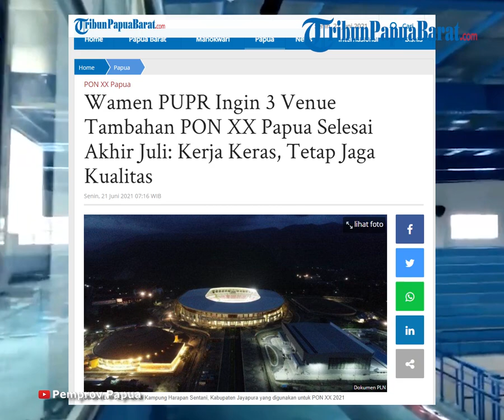Wamen PUPR Ingin 3 Venue Tambahan PON XX Papua Selesai Akhir Juli Kerja Keras, Tetap Jaga Kualitas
TRIBUN-VIDEO.COM - Sebanyak tiga venue tambahan dibangun Kementerian Pekerjaan Umum dan Perumahan Rakyat (PUPR) untuk mendukung pelaksanaan Pekan Olahraga Nasional (PON) XX Papua.

Tiga venue tersebut meliputi venue sepatu roda, dayung, dan panahan.

Kini ketiganya sudah dalam tahap akhir konstruksi dan ditargetkan selesai pada 31 Juli 2021.

Wakil Menteri PUPR John Wempi Wetipo saat meninjau ketiga veneu tersebut berpesan agar dalam menyelesaikan pembangunan di sisa waktu kurang dari dua bulan ke depan tetap memperhatikan mutu dan kualitas.

"Kita harapkan 3 venue yang masih dalam tahap pembangunan dapat selesai sesuai target akhir Juli 2021. Kerja lebih keras sampai pelaksanaan PON XX tetapi tetap menjaga kualitas," ujar Wamen Wempi di Jayapura melalui siaran pers, Minggu (20/6/2021).

Sementara itu, Dirjen Cipta Karya Kementerian PUPR Diana Kusumastuti mengingatkan untuk memaksimalkan penggunaan komponen dalam negeri untuk bahan material pembangunan ketiga venue.

Dirinya berpesan utamakan menggunakan produk dalam negeri, jangan terlalu cepat untuk mengimpor bahan material jika masih ada produk dalam negeri.

"Tadi disampaikan untuk beberapa komponen ada yang impor, tetapi masih dalam taraf wajar. Misalnya lintasan Sepatu Roda dari Korea, tetapi secara keseluruhan perbandingannya masih 70 persen produk dalam negeri," pungkas Diana. (*)

Artikel ini telah tayang di Tribunpapuabarat.com dengan judul Wamen PUPR Ingin 3 Venue Tambahan PON XX Papua Selesai Akhir Juli: Kerja Keras, Tetap Jaga Kualitas,